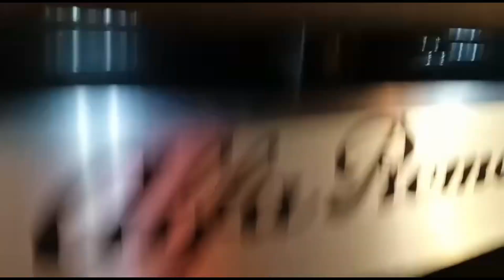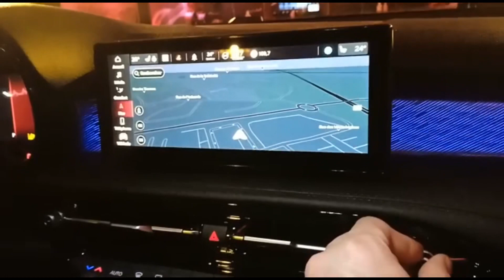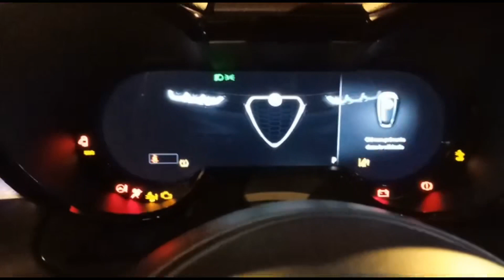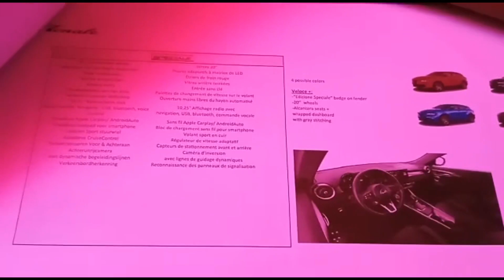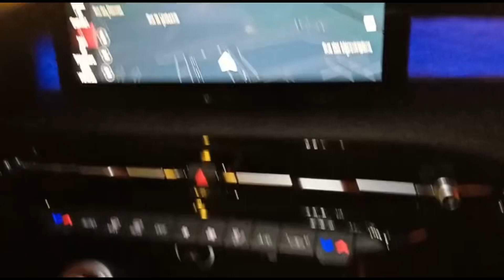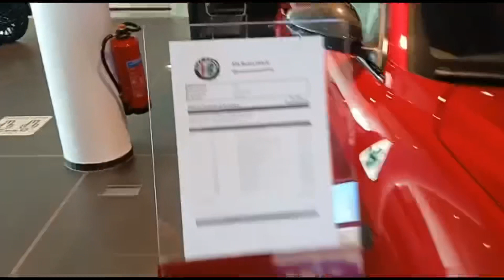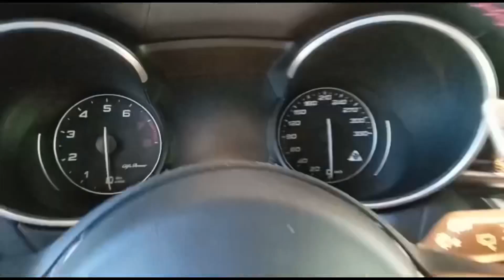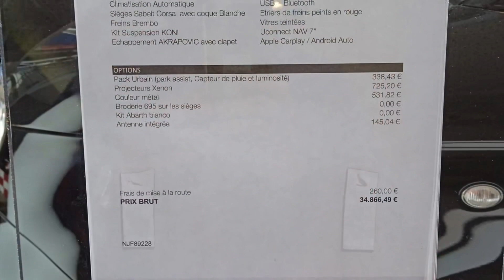Alfa Romeo Tonale 👀 - Giulia QV - Stelvio QV - Abarth 695 SS 🇮🇹alfaromeo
Anteprima VIP in concessionaria Autopolis, Bertrange - Lussemburgo della Alfa Romeo Tonale 1.5 SPECIALE 130cv mild hybrid scopriamolo insieme.
Ci saranno gli allestimenti Veloce e TI ma questa SPECIALE launch edition ha proprio tutto.
Facciamo un tour insieme senza dimenticare la Giulia Quadrifoglio Verde e la Stelvio Quadrifoglio Verde.
Un'occhiata anche alla 695 Abarth SS.

Questo è il mio canale YouTube dedicato alla Punto GT Turbo e la passione per le auto Italiane 👇:

grazie mille, viva sempre la Punto GT 💪🇮🇹